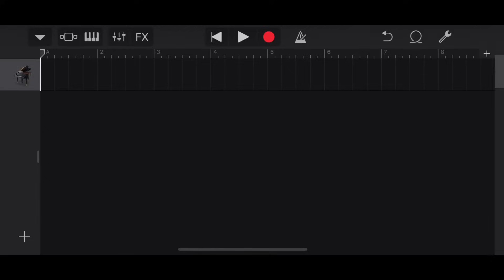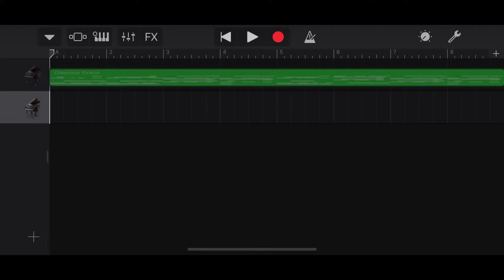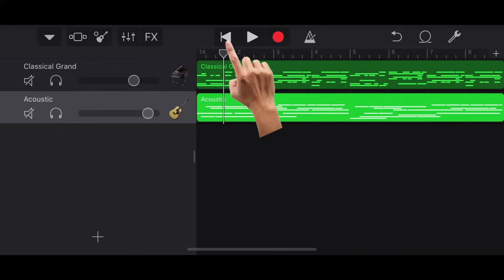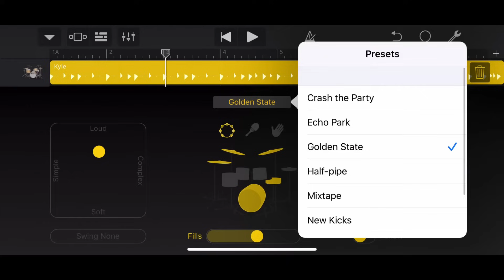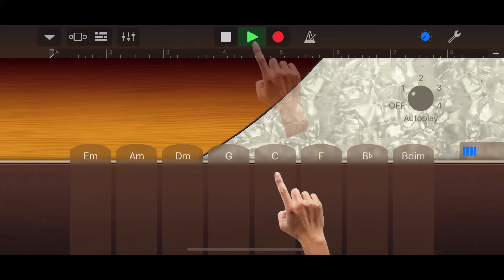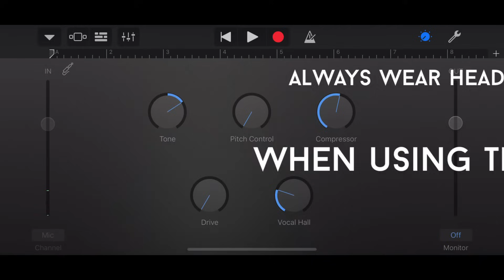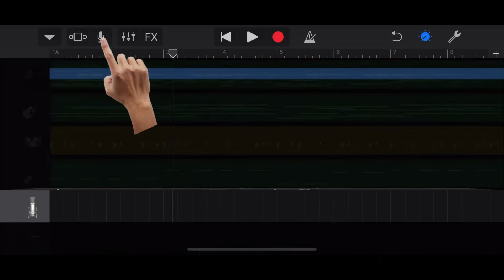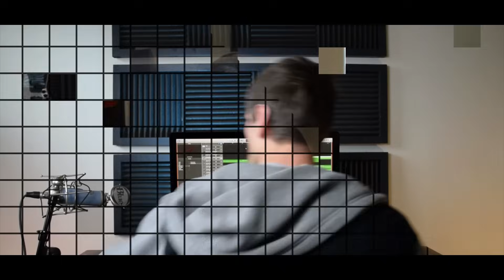GarageBand iPad/iPhone Tutorial For Brand New Beginners! // How To Make A Song In GarageBand iOS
This GarageBand tutorial for iPad/iPhone is meant for those who are brand new to intimidated and feeling a bit intimidated!  We build a song in GarageBand iOS step by step!